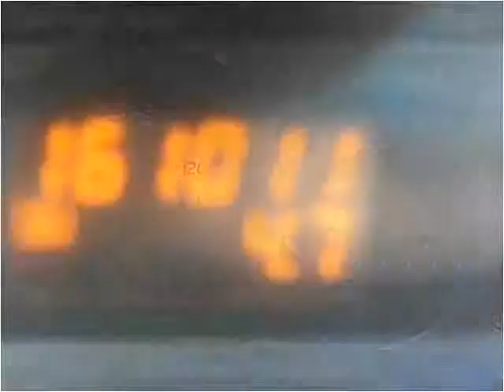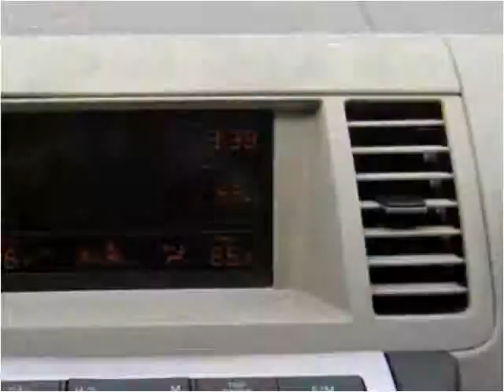2003 Nissan Murano Used Cars Louisville KY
This 2003 Nissan Murano is available from VA Quality Motors.